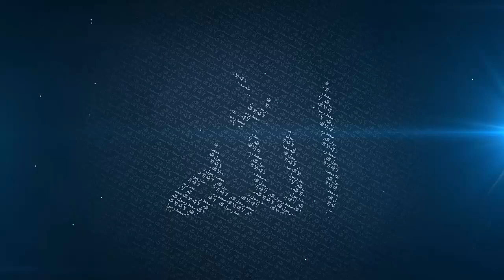Don't Be An Obstacle in Your Child's Marriage - Mufti Menk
Allowing Children To Marry Who They want  - Mufti Menk